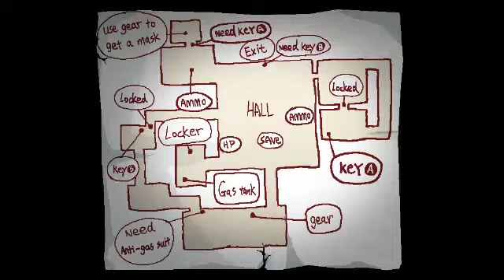Rio's Adventure Part 2 | The Map Really?